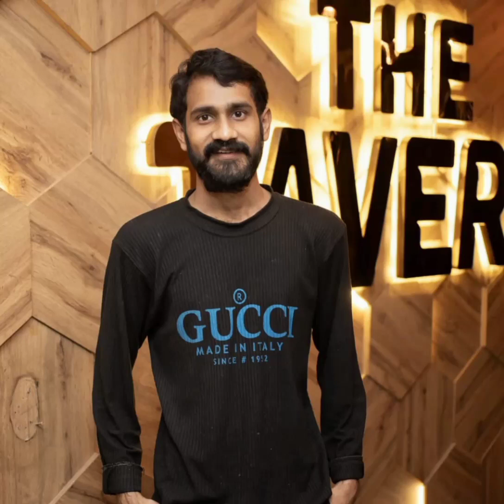l just wanna rolly rolly